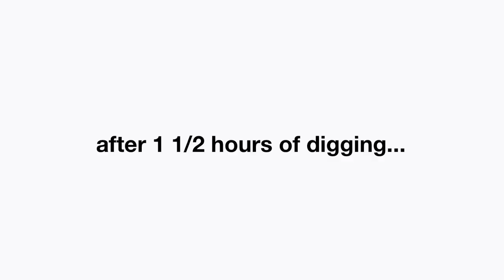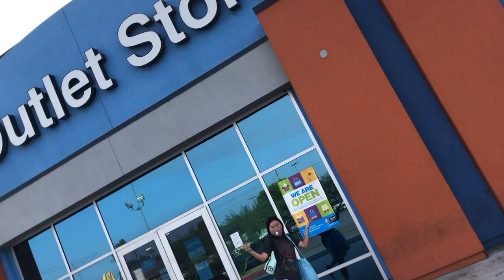THRIFT WITH ME AT GOODWILL BINS *thrift haul*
snap: @laurin_hwang

my clothes!